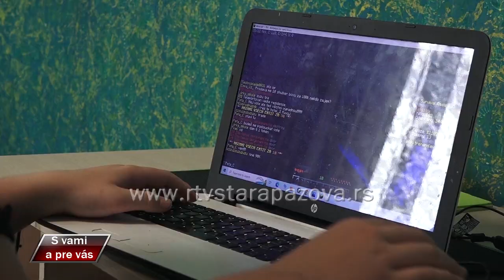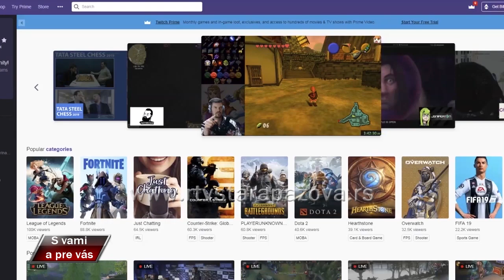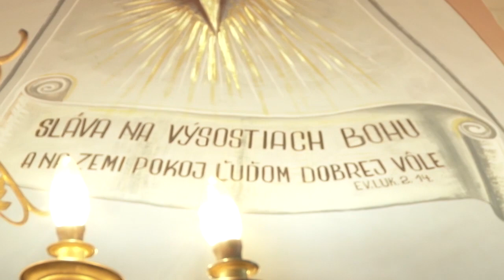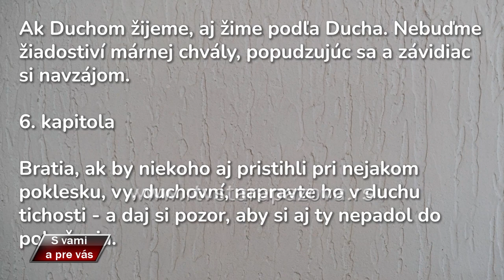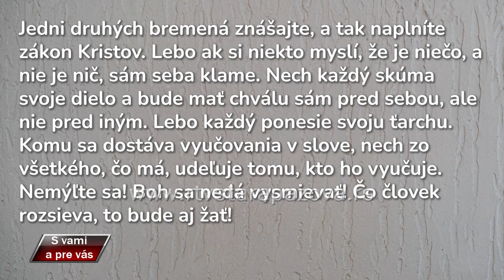S vami a pre vas 536